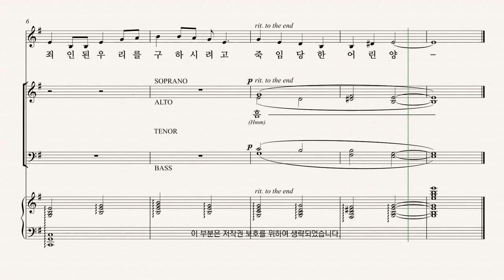[부활절 칸타타] Joseph M. Martin '온 맘 다해' 06.그는 누구이신가? 파트연습 - T